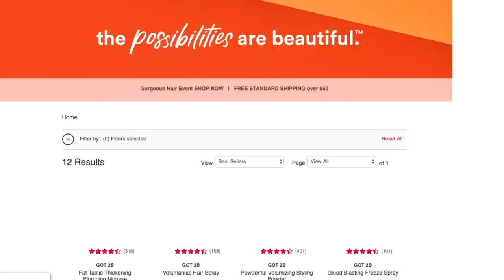MELTABLE 150% DENSITY LACE FRONTAL WIG? HOW TO EASY METHOD ┃QueenLife Hair ┃Muffinismylovers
Easy method to melting a lace frontal wig, hot comb blow dryer got2b glam force hairspray, wig application install baby hairs on a lace front wig, cheap wigs natural pre-plucked hairline bleached knots beauty with muffinismylovers.
Details:
The hair in the video is: 18inch straight lace wig: 150% DENSITY

Flash Sale:
$3 OFF over $99, code:party3

$9 OFF over $149, code:party9

$15 OFF over $199, code:party15

$19 OFF over $299, code:party19

$40 OFF over $499, code:party40

WRITE OR SEND US LOVE GIFTS TO:
Muffinismylovers

SOME OF MY FAVORITE SITES